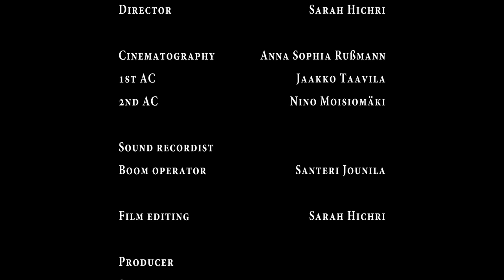Love / Ritual | Short Film | Netwax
This Short Film was made as a part of the basic education of the Film Academy of Vienna (Filmakademie Wien, Verfolgung).

The courageous viennese Students travelled far north into finnish forests to find the true elements to make an authentic Nordic Noir Love Drama. With the help of Actors from the well-known Theatre Academy Helsinki this Short Film had it's chance to come into existence.

Cast
Juho Kuusamo
Veera Herranen

Director - Sarah Hichri
Cinematography - Anna Sophia Rußmann
1st AC - Jaakko Taavila
2nd AC - Nino Moisiomäki
Sound Recordist & Boom Operator - Santeri Jounila
Film Editing - Sarah Hichri
Colorist & Sound Design & Producer - Jaakko Taavila
Title Design - Agnes Platt
Netwax